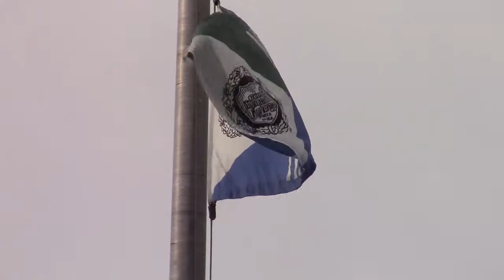iPads, Hurtful or Helpfu